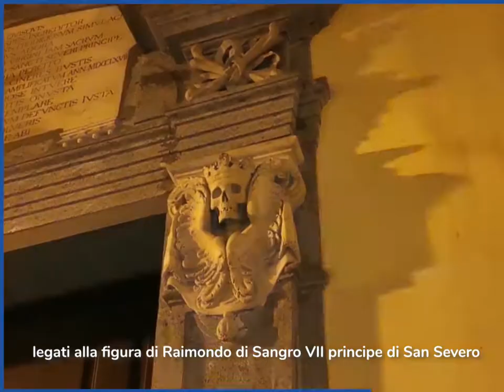La Napoli esoterica, viaggio nel centro storico tra misteri e leggende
A Napoli tanti sono i luoghi considerati esoterici: dai palazzi alle chiese, fino alle piazze. Magia ed alchimia si fondono in un avvolgente alone di mistero e leggenda. ☠️